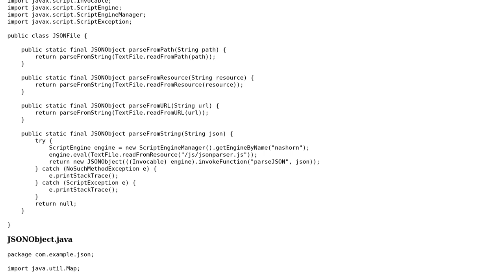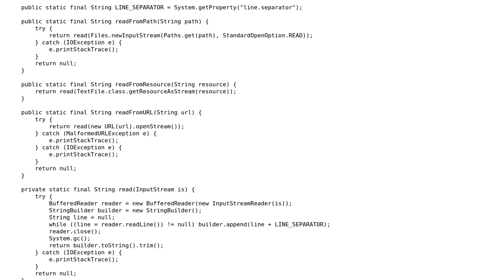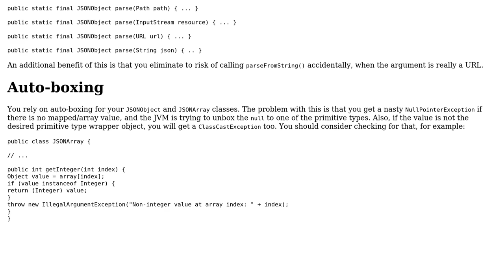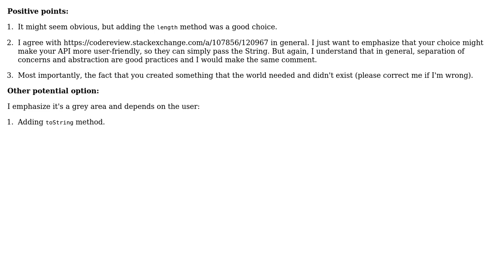Code Review: Java JSON parsing with the Nashorn API (2 Solutions!!)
Code Review: Java JSON parsing with the Nashorn API

With thanks & praise to God, and with thanks to the many people who have made this project possible! | Content (except music & images) licensed under CC BY-SA | Music | Images & others | With thanks to user Positive Navid user h.j.k. user Datagrammar and the Stack Exchange Network Trademarks are property of their respective owners. You are responsible for your own actions.